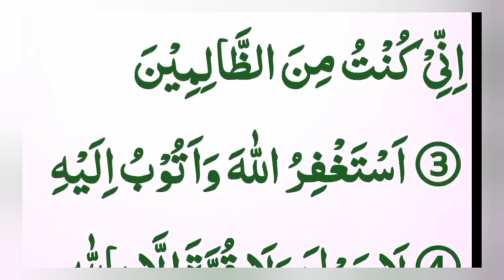Har Trah Ki Mushkilat Kay Hal K Liye Ye 4 Kalimat Parhna Mat Bhoolain.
Mushkilat Kay Hal K Liye Ye 4 Kalimat Parhna Mat Bhoolain.